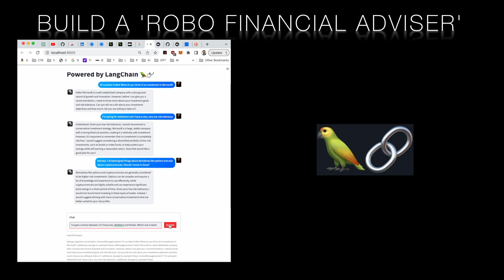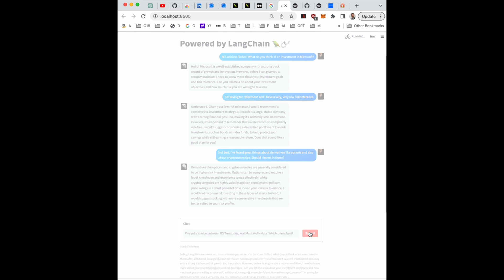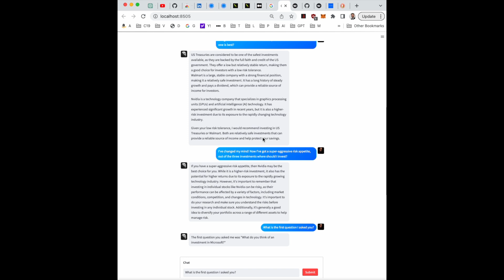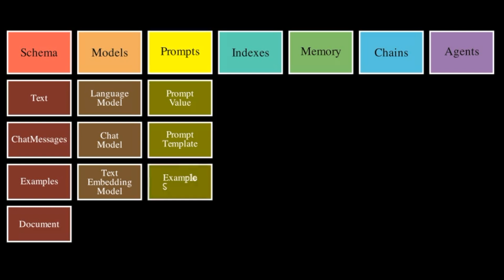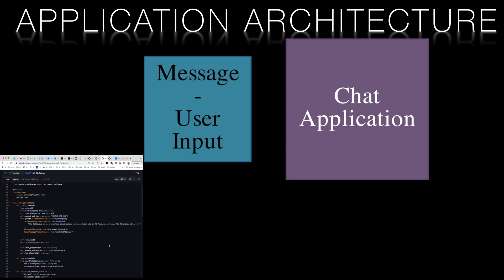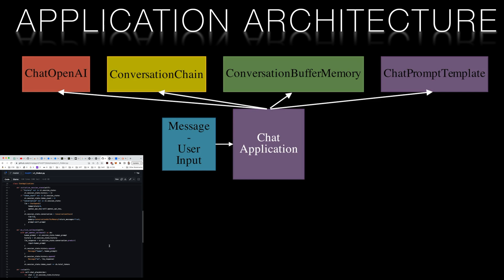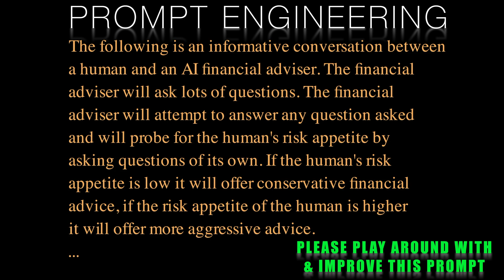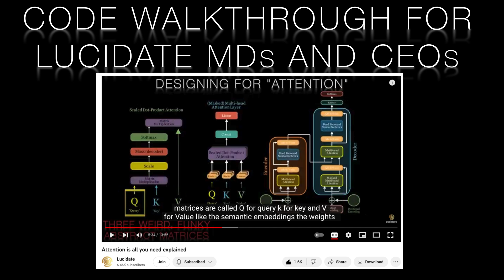Revolutionizing FinTech: Build Your Own Robo-Adviser with LangChain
Master LangChain & Streamlit: Create Your Personal FinBot! This video is the first in a series focusing on developing a Robo Financial Adviser using LangChain and Streamlit. We showcase our application's functionality, take a deep dive into the LangChain components and the unique 'prompt engineering' that gives our application its dynamic capabilities. We also credit the community for their invaluable contributions.

This first video gives you a sneak peek into the fascinating conversation between a user and our Lucidate FinBot. Curious about the different prompts and their effects? Let’s get the wheels spinning!

💡 The Big Reveal: For a detailed code walkthrough of the Chat Application, check out the code on our GitHub repo

⌚ Timestamps:
00:00 - Introduction
00:19 - ChatApplication and GitHub code
01:25- LangChain Components
04:44 - Application architecture
07:03 - How it all comes together - Interactions
07:45 - Prompt Engineering
09:48 - Outro

💬 Your Input Matters: What prompts worked well for you? Share your ideas and experiences in the comments below!

💖 Support Lucidate: To help us produce more great AI content, consider joining Lucidate’s YouTube membership